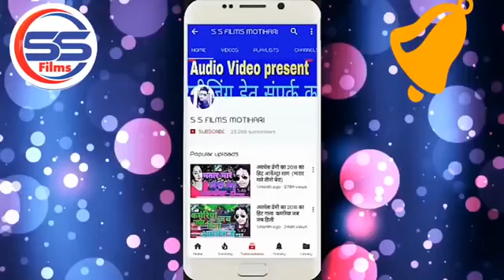New bhojpuri video song 2020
Saman Mein laga hua bhojpuri new video song 2020